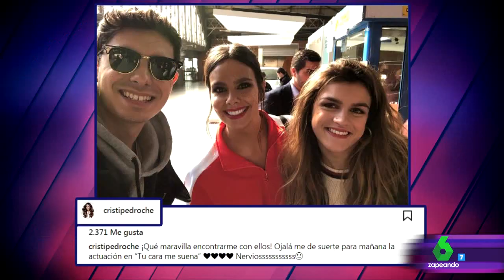El encuentro de Cristina Pedroche con Amaia y Alfred: "Que me dé suerte para cantar 'Lo Malo'"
Frank Blanco muestra en Zapeando la foto que ha subido Cristina Pedroche a Instagram junto a la pareja que representará a España en Eurovisión: Amaia y Alfred. La zapeadora se muestra, además, muy nerviosa por su actuación con Anna Simon de 'Lo Malo' en Tu Cara Me Suena.